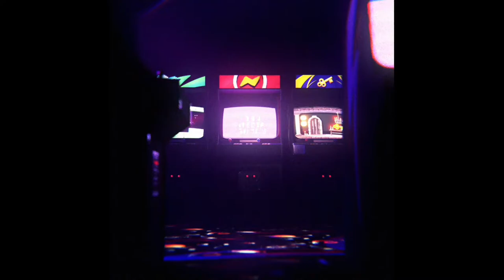해등절:첫 번째 - 원신 Genshin Impact